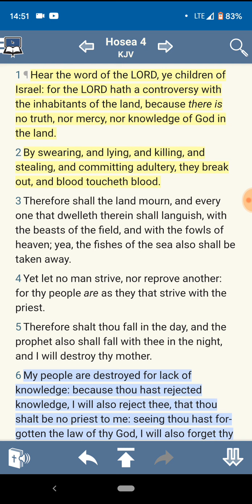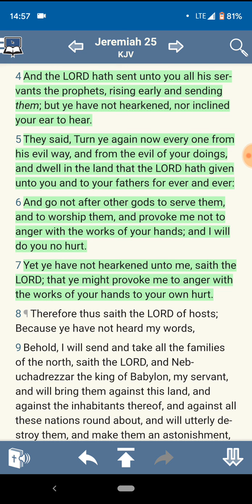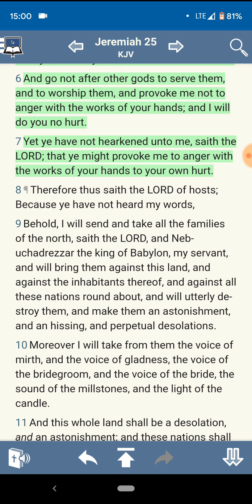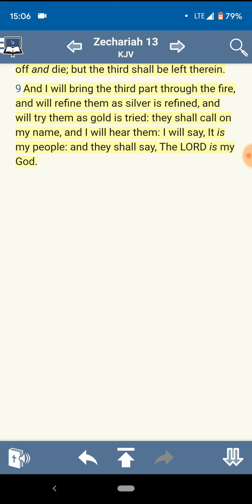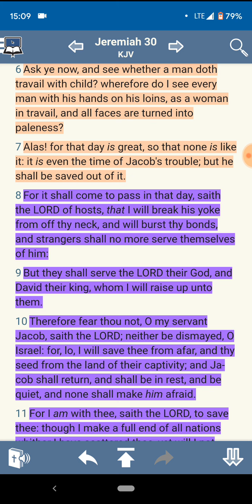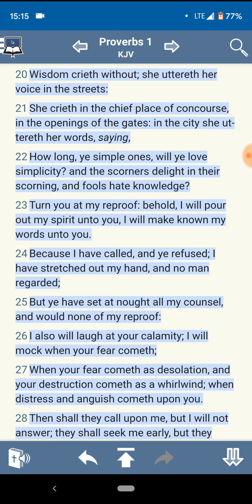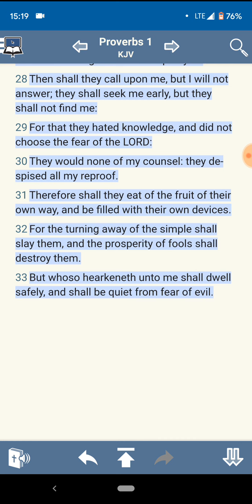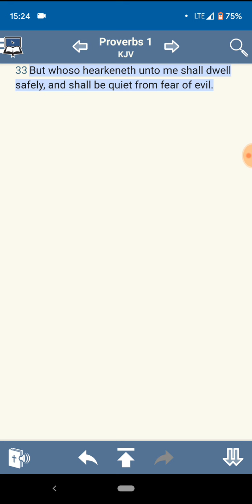2/3rd demons will be put down by the LORD!